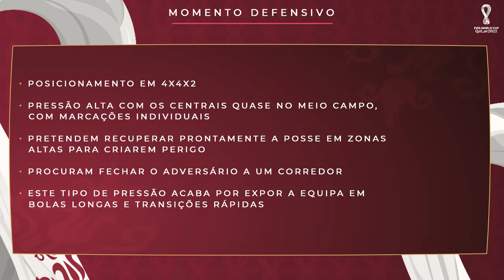Guia ProScout Mundial 2022 - Análise Alemanha